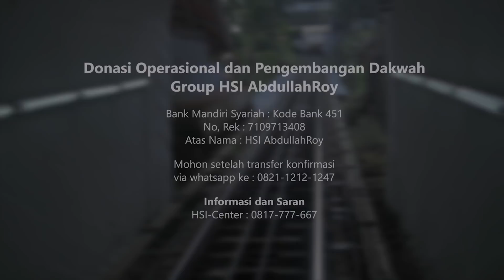Bersyukur Kepada Sesama Manusia - Ustadz Dr. Abdullah Roy, M.A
HSI Abdullah Roy: Bersyukur Kepada Sesama Manusia